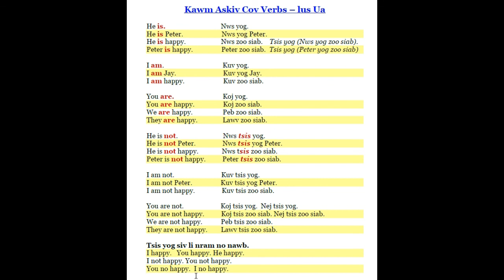English verbs -- Askiv cov lus ua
Thov pab sub, like thiab share.